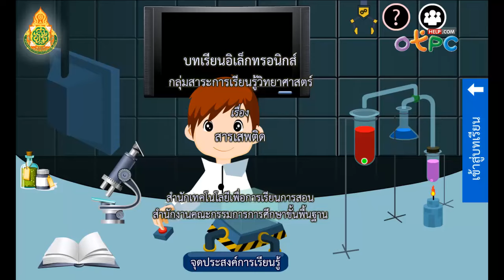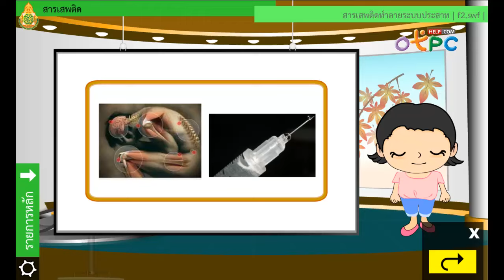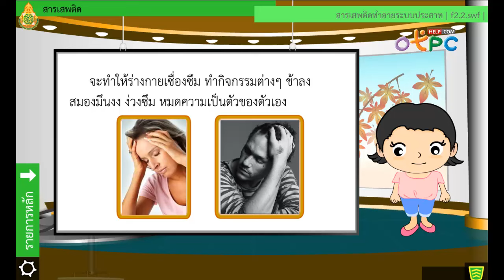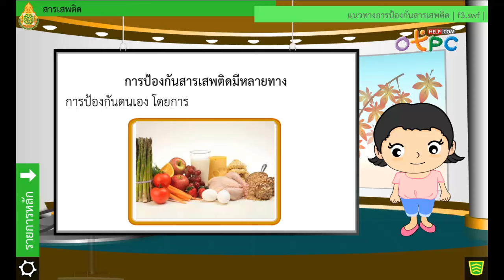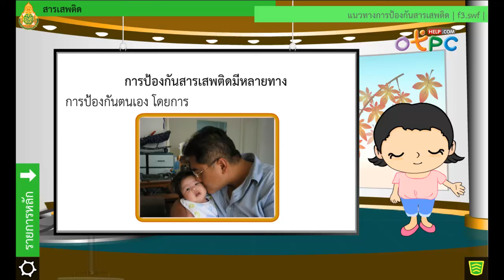สารเสพติด - สื่อการเรียนการสอน วิทยาศาสตร์ ม.2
- สารเสพติด หมายถึง คืออะไร และเป็นอย่างไร
- สารเสพติด มีผลอย่างไรต่อร่างกาย
- การป้องกันสารเสพติด